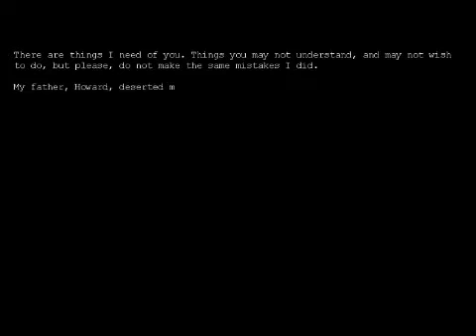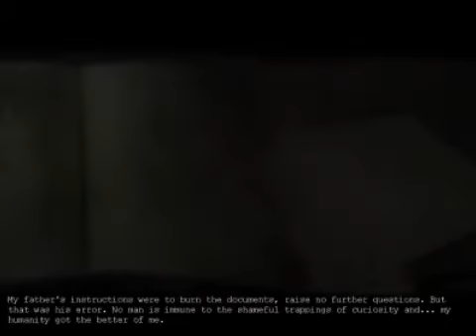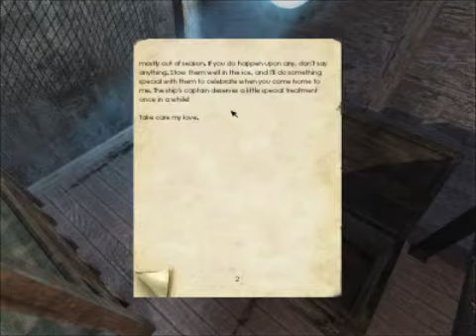Penumbra: Overture Playthrough Part 1 - A Terrifying Deadly Trip (Brighter Version)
Originally part of a livestream, hence the 360p. I didn't want to replay because horror works best when done blind/first encounter.